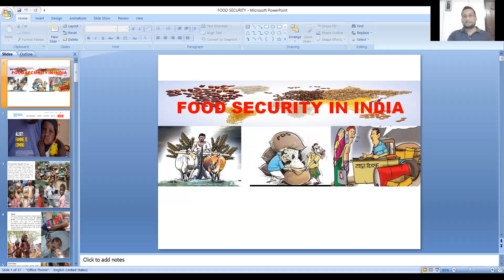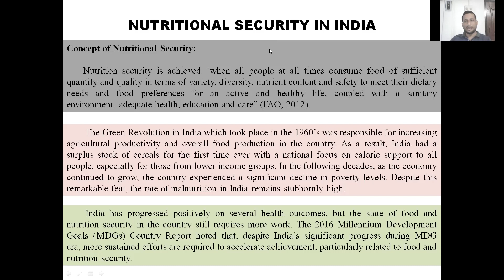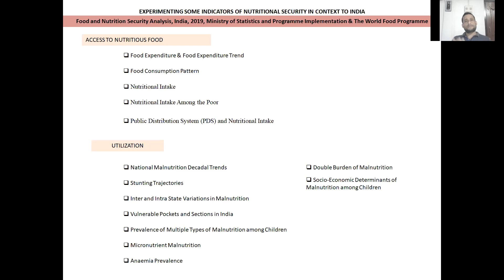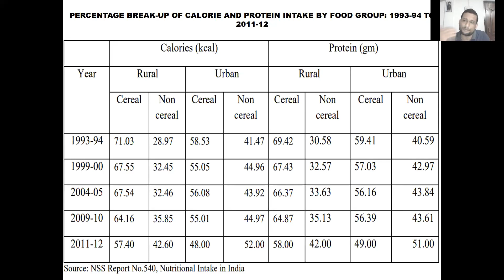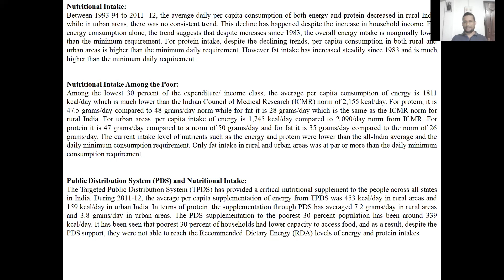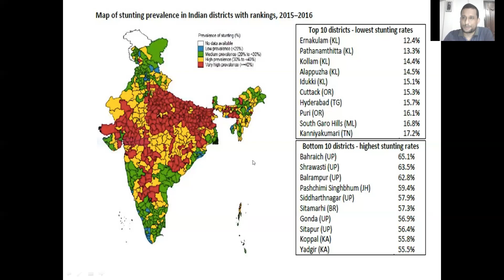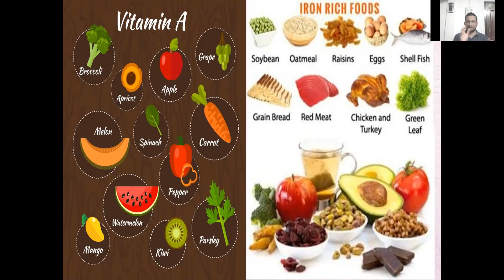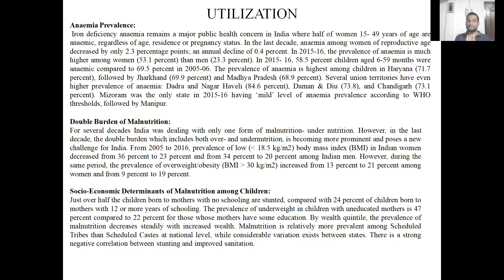LECTURE AT NORTH LAKHIMPUR COLLEGE ON NUTRITIONAL SECURITY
NUTRITIONAL SECURITY
UPSC/APSC
NET/SET